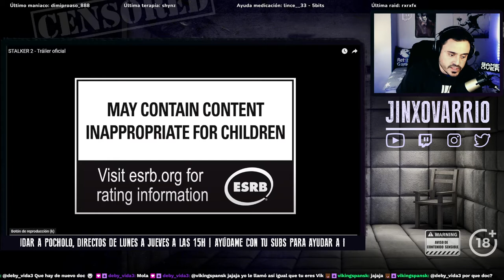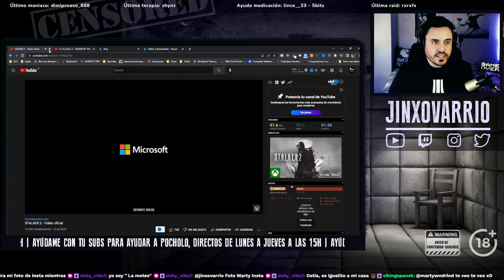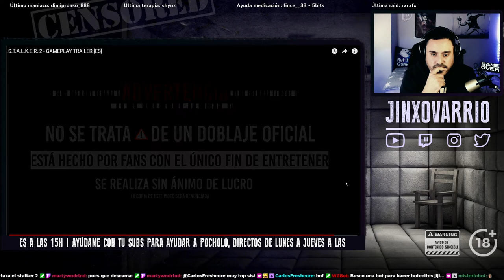REACCIÓN STALKER 2: Heart of Chernobyl | Gameplay Trailer Lanzamiento Español | Análisis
El nuevo juego de terror "Stalker 2" es una secuela de Stalker: Shadow of Chernobyl. En este video reaccionaremos y hablaremos sobre el tráiler del juego en Español y haremos un análisis sobre el mismo.

STALKER 2, un juego que promete ser tan hermoso e inmersivo como su predecesor. Y vamos a echar un vistazo más de cerca a este video en español mientras también comentamos lo que nos parece y el que jugaremos en mi canal de Twitch.

🤩 Donaciones para este pobre streamer

Mi equipo:
✅ CPU Intel i5 9400f
✅ PLACA MSI Z390 A-PRO
✅ RAM HyperX Fury 16gb DDR4
✅ GRÁFICA RTX 2060 SUPER
✅ REFRIGERACIÓN NZXT Kraken M22
✅ MONITOR MSI Optix MAG271C
✅ TABLET : COMENTARIOS HUAWEI MediaPad T5
✅ TECLADO Y RATÓN Logitech MK710
✅ CASCOS HyperX Cloud II
✅ CAM Spedal 1080p
✅ MICRO Behringer C-1U